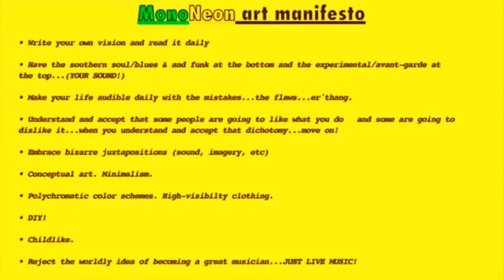MonoNeon + Doobie Powell - "COME ON"